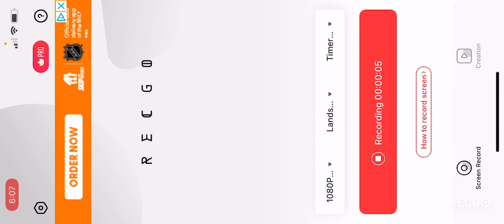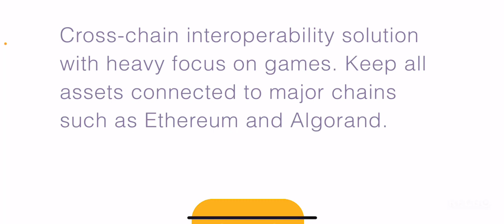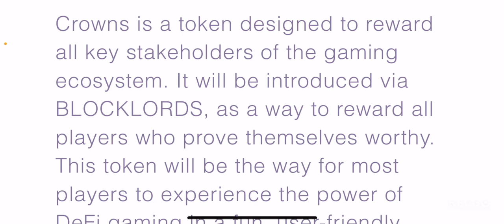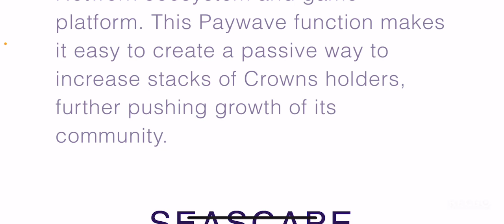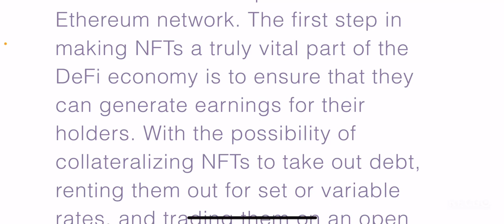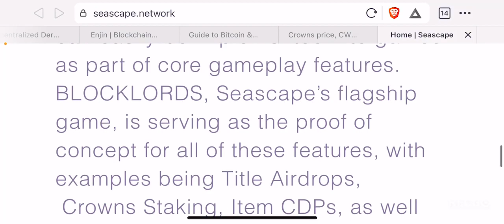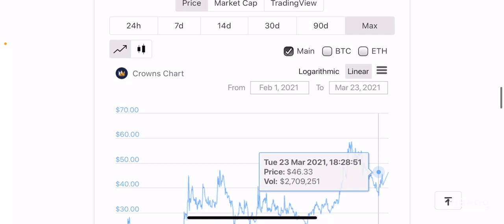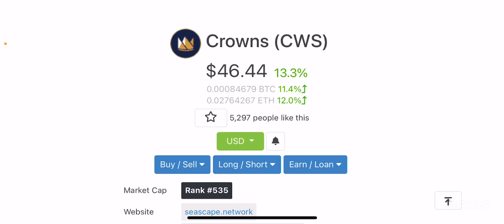This Project Aims To Bring The DeFi Space Into The NFT Gaming Space!!! Here Is How!!!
My thoughts on $CWS.